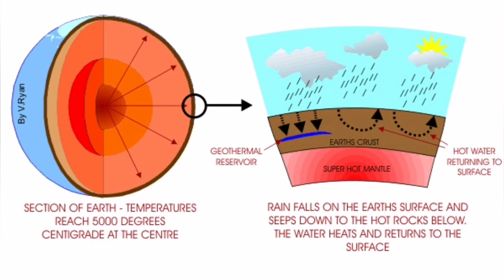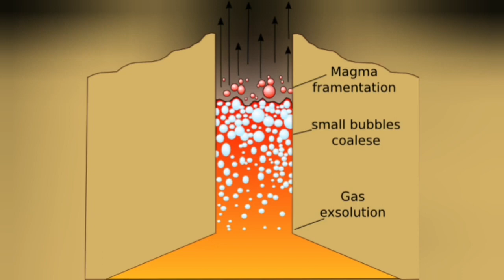Iceland Deep Borehole Hit Top Of Magma, Svartsengi Litli-Hrútur Fagradalsfjall Volcano Eruption